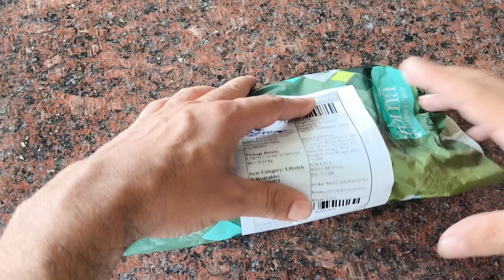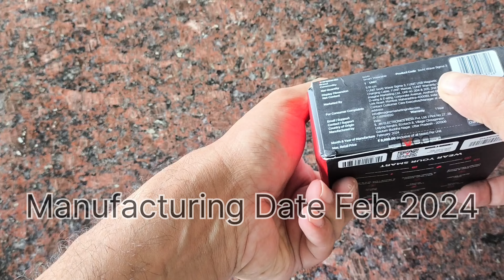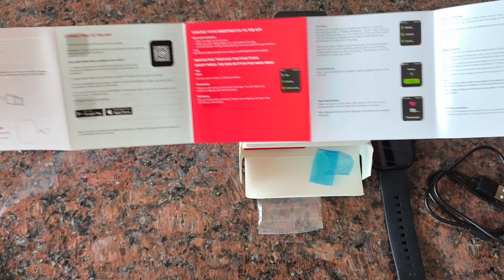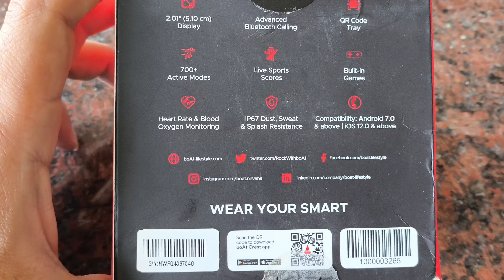Boat Wave Sigma 3 | Boat Smartwatch Review | Wave Sigma 3 watch Unboxing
Boat Wave Sigma 3 | Boat Smartwatch Review | Wave Sigma 3 watch Unboxing | Croma Republic Day Sale